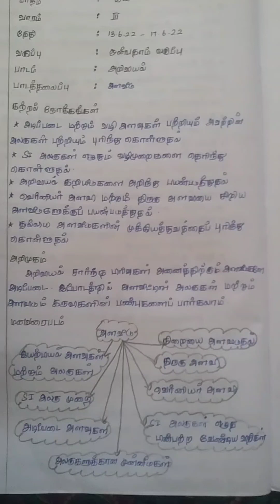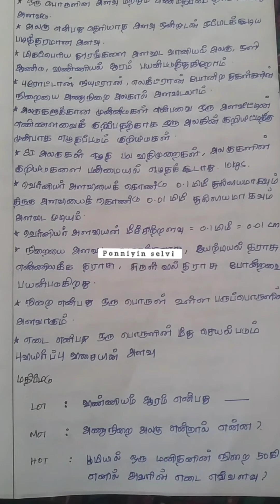lessonplan பாடம்: அறிவியல் பாடம்: அளவீடு